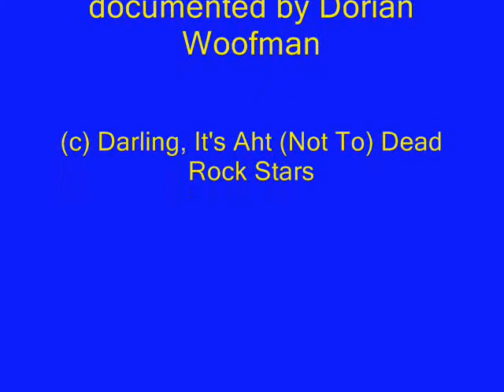You And Your Sister - Chris Bell/This Mortal Coil COVER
one of the prettiest songs ever written, especially in the This Mortal Coil rendition with Kim Deal and Tanya Donnelly on vox, but Chris Bell's has great charm as well, even if his back story is very sad (musical talent, reduced to working in his parents' restaurant and being unable to accept his own queerness, eventually leading to dying in a car crash against a telephone poll at the age of (once again) 27)

As usual, sent out to Michael. :)